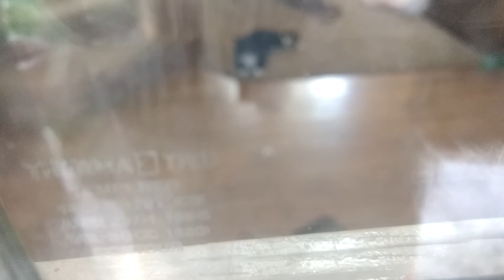I'm locked out!😮😮😮😥